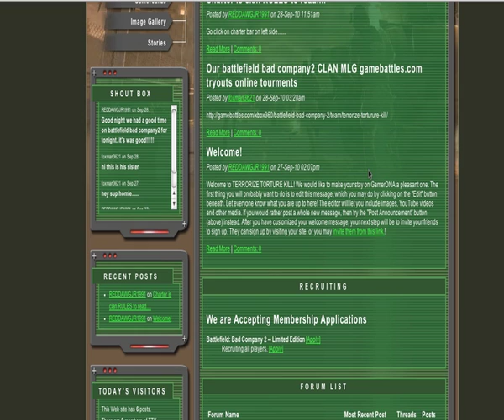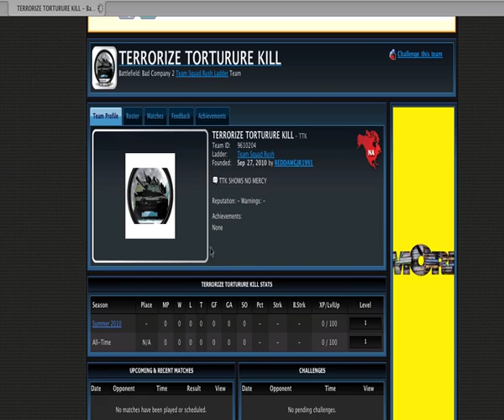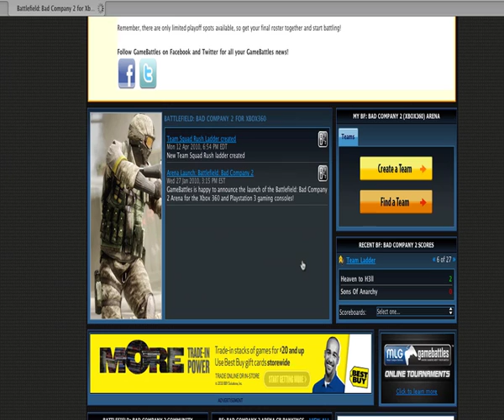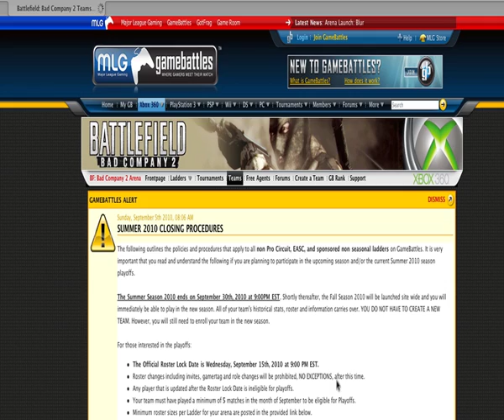TERRORIZE TORTURE KILL TTK-Battlefield- Bad Company 2 xbox360 CLAN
TERRORIZE TORTURE KILL TTK
Battlefield- Bad Company 2 xbox 360 Clan over xbox live.

Here's our  clan on gamebattles.com MLG web site.

Also sign accounts for both theses web site to get into clan...

  the leader of clan  his gamertag  change  from reddawgjr1991  to JUGGALODoG31733 to DIABLO8678